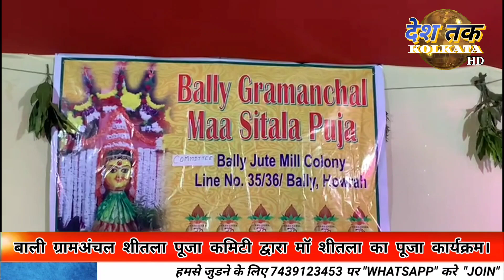हावड़ा बाली ग्रामअंचल शीतला पूजा कमीटी द्वारा मां शीतला का तीन दिवस पूजन कार्यक्रम आयोजित किया गया।